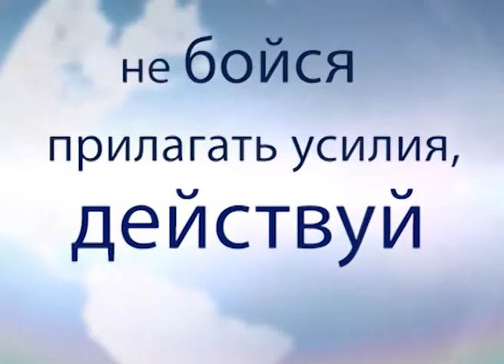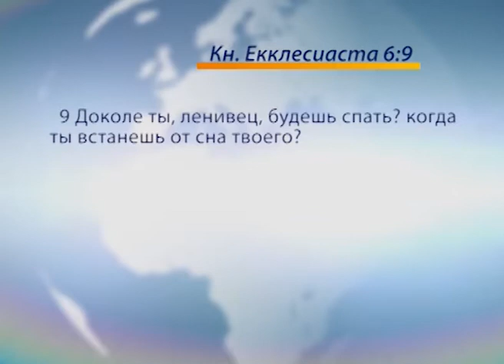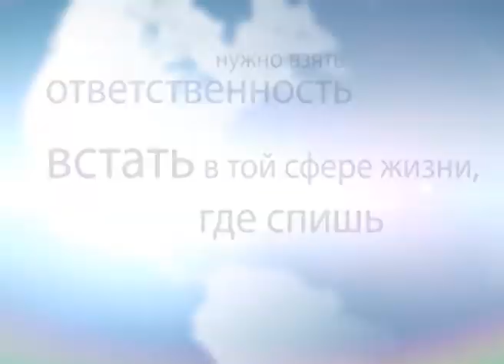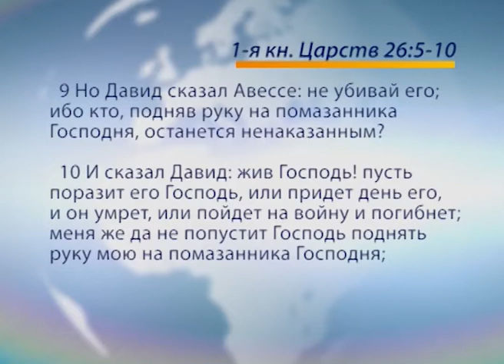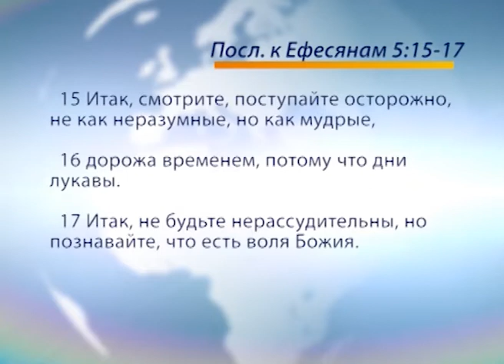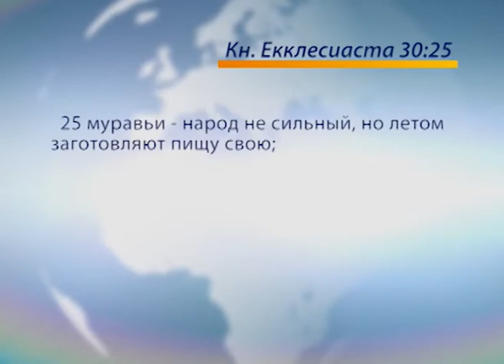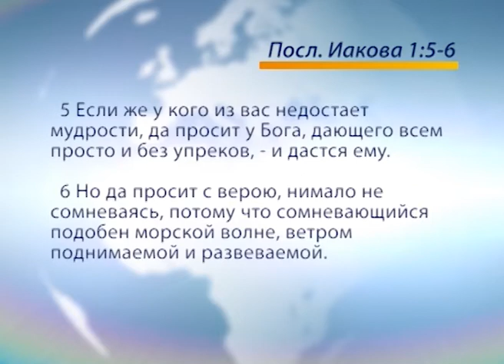«Голос победы» Муравьиное пробуждение (649)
Обычно, когда мы читаем Библию, редко находим, чтобы церковь имела подобие муравей. Обычно церковь сравнивают с овцами.
Но самое яркое сравнение Божьей церкви в Библии как раз с муравьями.

Пастор Генри Мадава разберёт отрывок из священного писания, который записан в книге Екклесиаста 6:6-11

В этом отрывке Бог говорит, чтобы мы научились у муравья.
Чем муравей отличается от других живых существ? Что общего у муравья и человека? Чему именно мы, люди, должны учиться у этого насекомого?

На эти и другие вопросы вы найдёте ответы из проповеди Генри Мадавы «Муравьиное пробуждение»